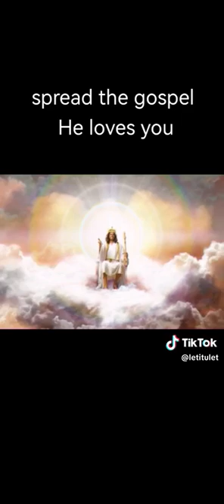10 June 2023